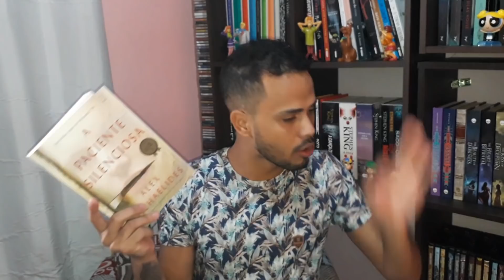5 THRILLERS QUE VOCÊ PRECISA LER | DICAS DO KIEL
Mais um DICAS DO KIEL aqui pra vocês, espero que vocês gostem, se gostar já sabem ne?, deixa seu like, se inscreva no canal e comentem pra eu saber que você passou por aqui!

¨¨¨¨RESENHAS DE LIVROS MENCIONADOS¨¨¨¨

► COMPRE NA AMAZON E COLABORE COM O CANAL:

MINHA WISHLIST: